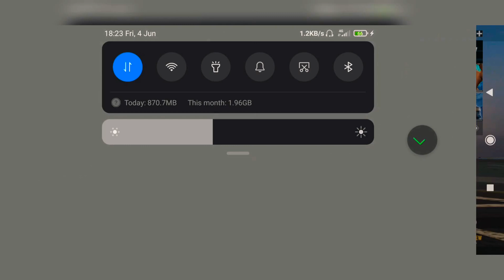LIVIK GAMEPLAY WITH FRIENDS